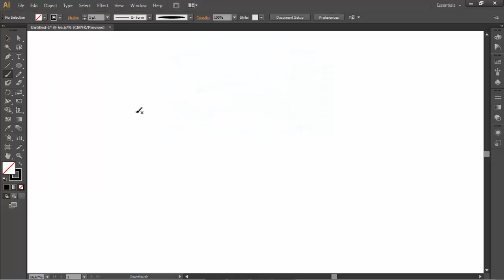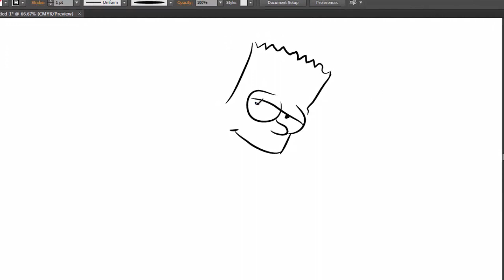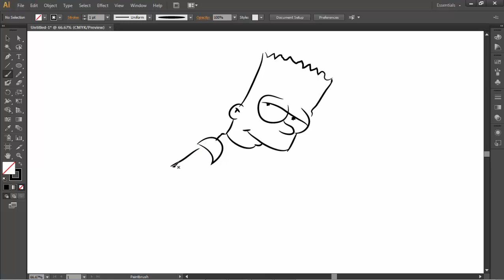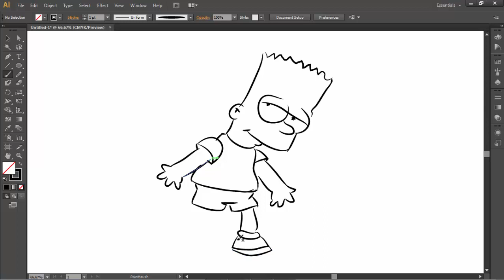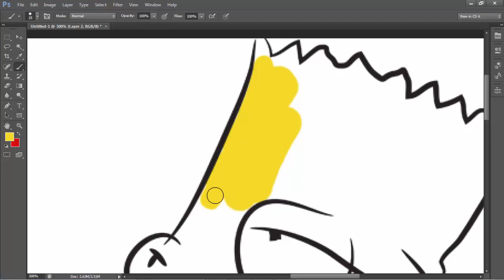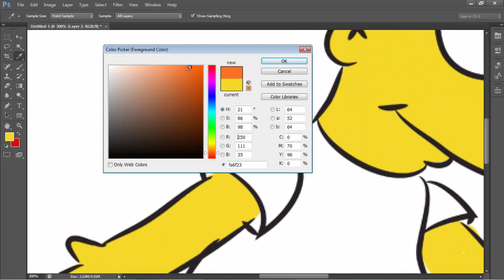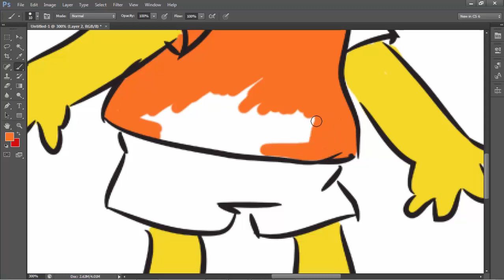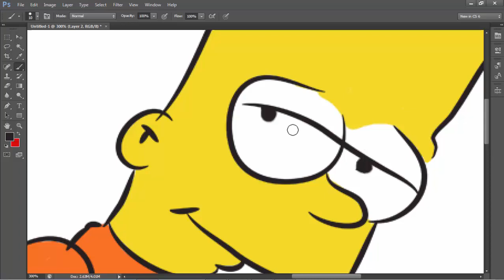BARTFINAL. DRAWING TUTORIAL